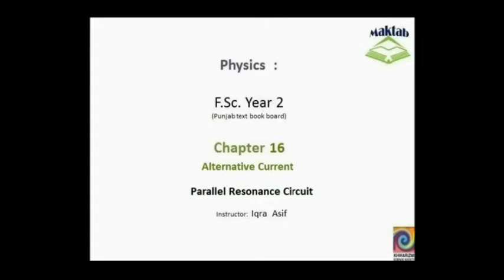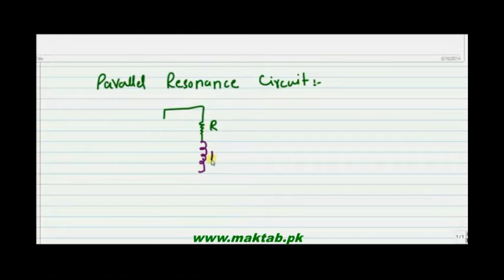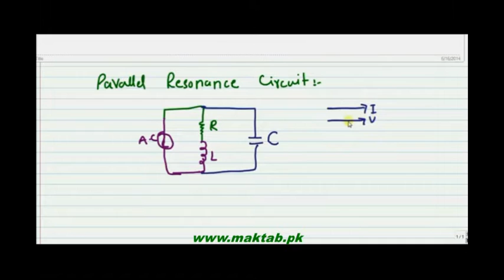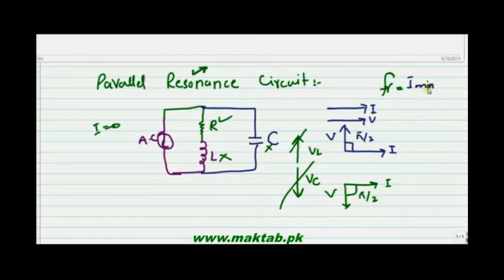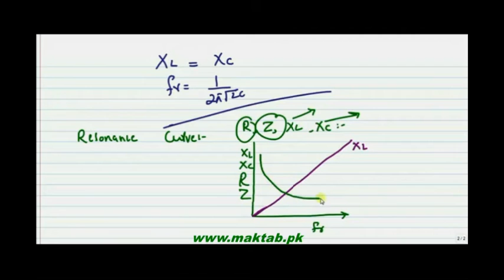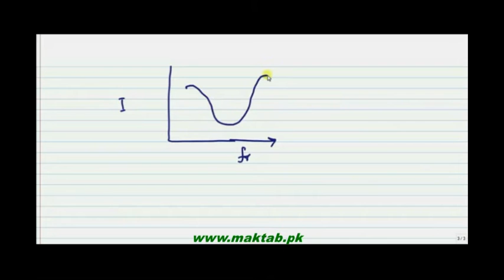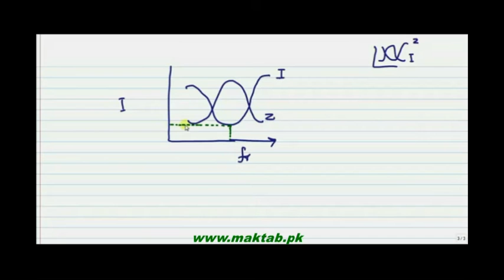FSc Physics Book2, CH 16, LEC 7: Parallel Resonance Circuit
This video lecture from Alternating Current (F.Sc. 2nd year physics) This video explains the method of Alternating Current passing through Resistance, Capacitor and Inductor connecting in a parallel way and the vector form with the concept of lead and lag and also explains its impedance. Find more e-learning material and educational video lectures in Urdu at maktab.pk. These videos are free to use for promotional and commercial purpose by keeping the credits to Maktab.